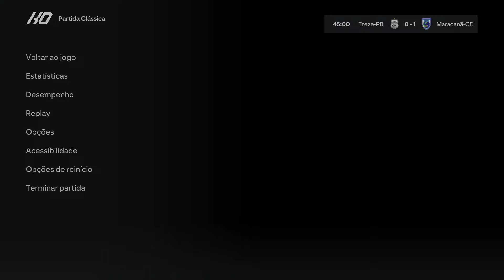Treze x Maracanã - 12 rodada Brasileirão Série D 2024 - EA FC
Simulei Treze x Maracanã pela 12 rodada do Brasileirão Serie D 2024 - EA FC
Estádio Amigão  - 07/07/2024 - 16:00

Jogo disputado e equilibrado, aproveitaram as oportunidades e venceram a partida...